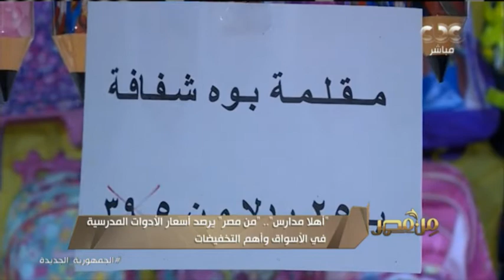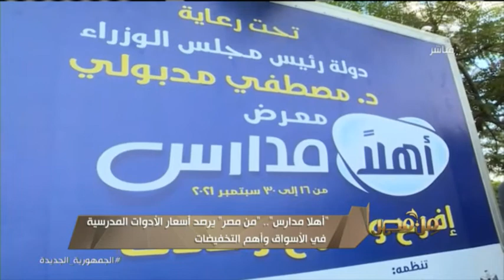"أهلا مدارس" .. من مصر يرصد أسعار الأدوات المدرسية في الأسواق وأهم التخفيضات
من مصر | "أهلا مدارس" من مصر يرصد أسعار الأدوات المدرسية في الأسواق وأهم التخفيضات